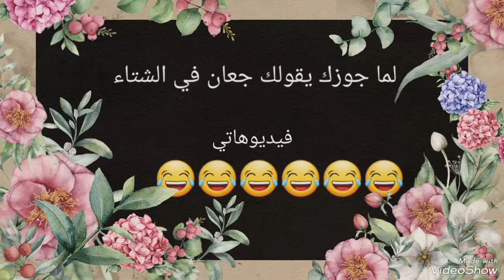النساء فى الشتاء